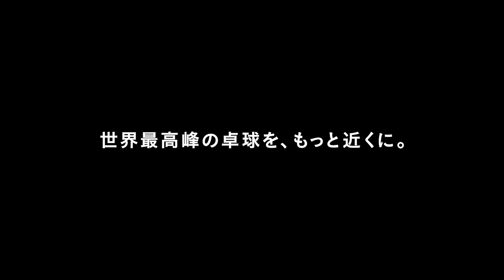【卓球 Tリーグ公式】吉村真晴vs及川瑞基 T10-10 琉球アスティーダvs木下マイスター東京 Maharu Yoshimura vs Mizuki Oikawa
「T.LEAGUE 10-10 ノジマTリーグ独自ルール究極の獲ったもん勝ち」は、Tリーグ
独自ルールで、最終ゲーム以外は、10-10からデュースなし。ほぼすべての試合で、10-10を制した者が勝者となるノジマTリーグ。その魅力に迫る完全ノーカット版。

吉村真晴選手（琉球アスティーダ）vs及川瑞基選手（木下マイスター東京）
Maharu Yoshimura vs Mizuki Oikawa

2021年01月30日
宜野湾市立体育館

琉球アスティーダ　2-3　木下マイスター東京

木造 勇人・吉村 和弘　2-1　及川 瑞基・田添 健汰
村松 雄斗　1-3　水谷 隼
吉村 真晴　3-0　及川 瑞基
木造 勇人　0-3　張本 智和
村松 雄斗　0-1　張本 智和

審判：西里 完　神里 大志　東 政仁

Tリーグでは、ノジマＴリーグ 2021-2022シーズンの開幕戦,、及び、プレーオフ ファイナルの試合日程を以下の通り決定いたしましたのでお知らせいたします。

【ノジマＴリーグ 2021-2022シーズン 開幕戦】
2021年9月9日（木）、10日（金）
会場：大田区総合体育館（東京都大田区）

【ノジマＴリーグ 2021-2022シーズン プレーオフ ファイナル】
2022年3月13日（日）
会場：未定（都内予定）

※開幕戦は、各日、男子、または、女子の1試合開催となります。
対戦カード、試合開始時間、及び、レギュラーシーズン日程は、後日発表させていただきます。
※ファイナルは同日男女2試合開催予定となります。

ノジマＴリーグ 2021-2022シーズンは男女合わせ、レギュラーシーズン92試合、プレーオフ ファイナル2試合を予定しております。

男子　各ホーム9試合ｘ4チーム、及び　セントラル開催6試合　計42試合
女子　各ホーム8試合ｘ5チーム、及び、セントラル開催10試合　計50試合
ファイナル（男女）　レギュラーシーズン1位、2位によるファイナル　計2試合